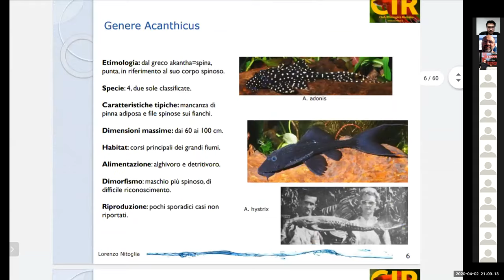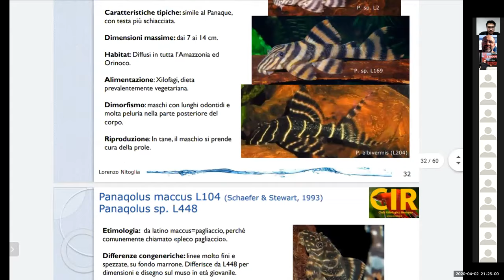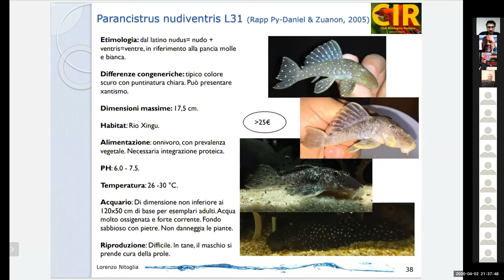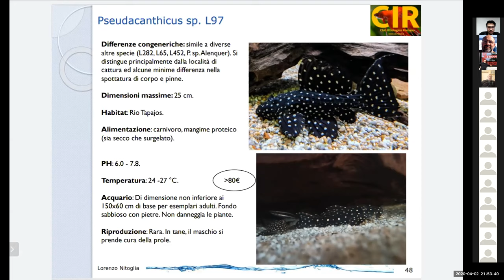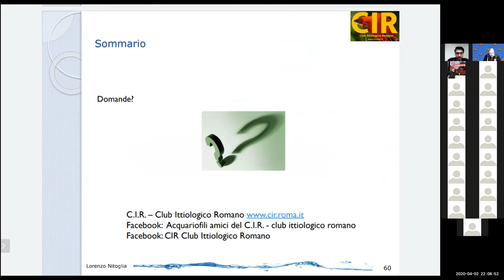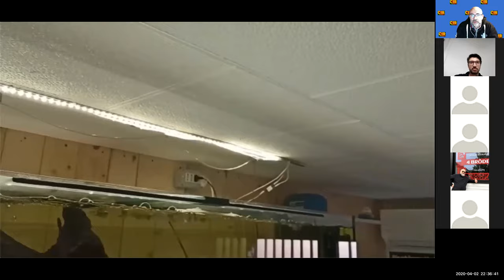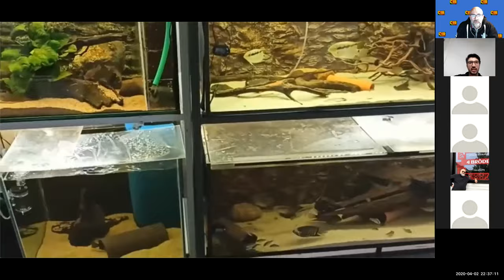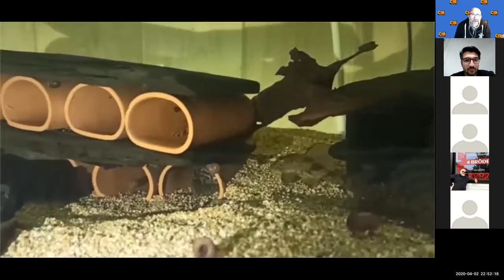Lorenzo Nitoglia presenta Loricaridae, un viaggio nel sempre meno ignoto Parte 2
Serata CIR club ittiologico romano Giancarlo Iocca del 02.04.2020 effettuata in videoconferenza zoom. Loricaridae un viaggio nel sempre meno ignoto Parte